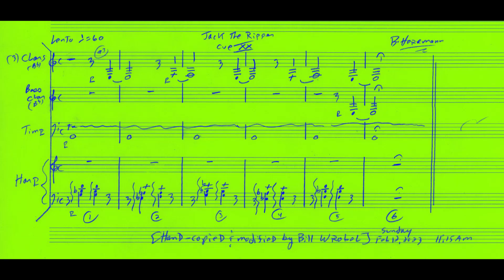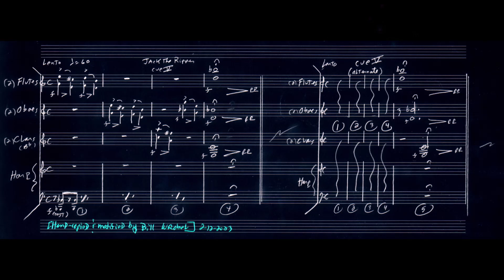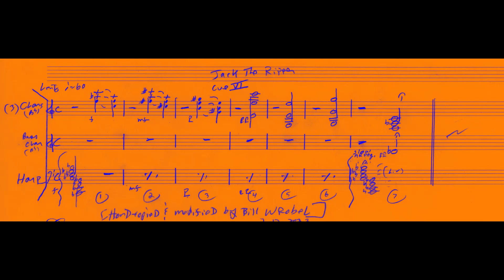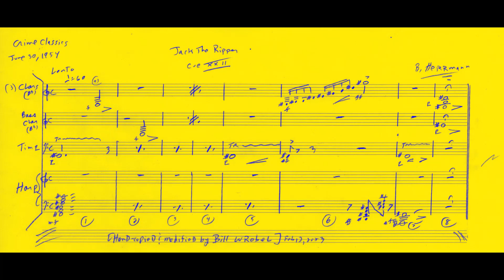Jack the Ripper [CRIME CLASSICS] Bernard Herrmann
-Select cues from "Good Evening, My Name is Jack the Ripper"
-CRIME CLASSICS (June 30, 1954)